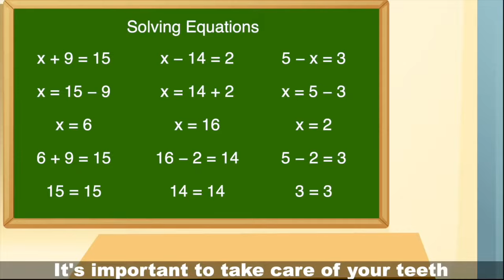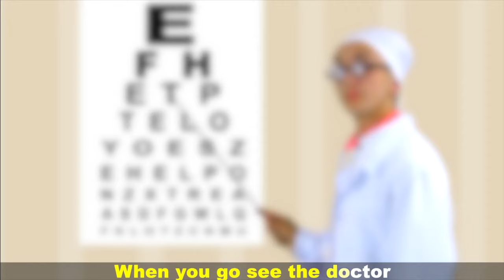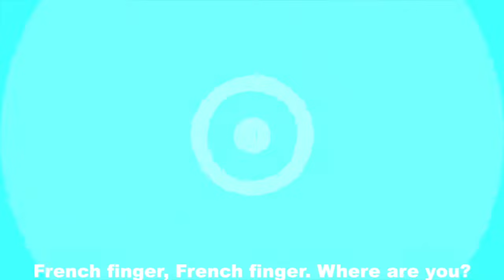Boo Boo Popular Song for Kids 60+| minutes Super Simple Nursery Rhymes. Sing Along With Tiki.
Boo Boo Popular Song for Kids | Super Simple Nursery Rhymes. Sing Along With Tiki.